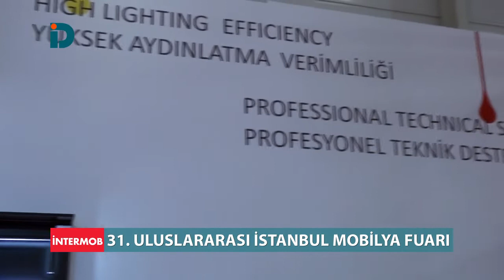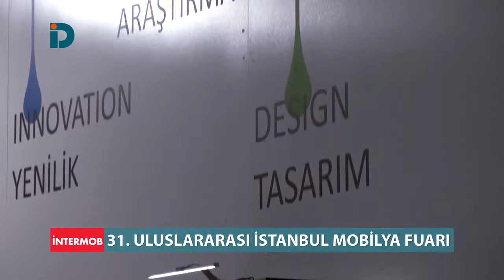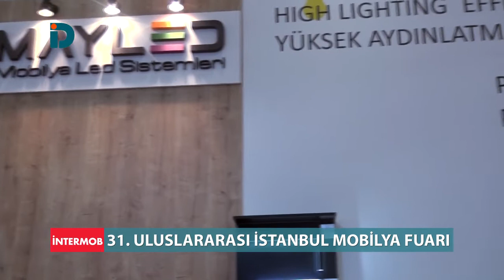İNTERMOB 2018 - MAYLED Mobilya Led Sistemleri